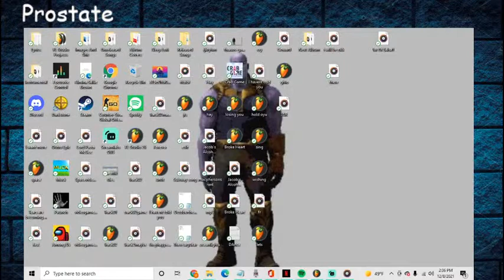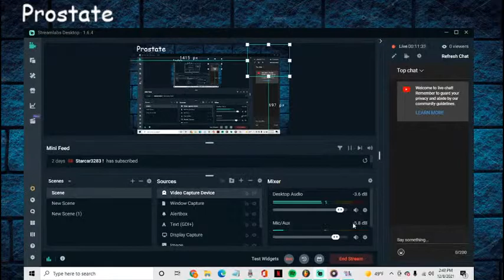Crab Game With Prostate 3